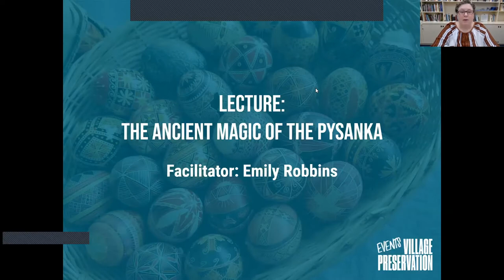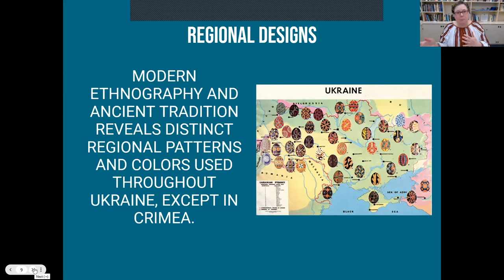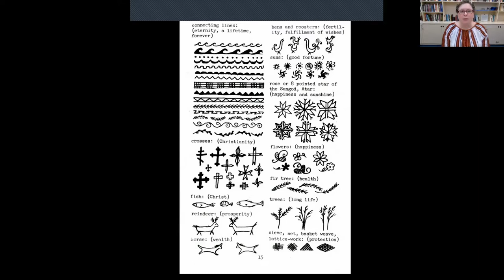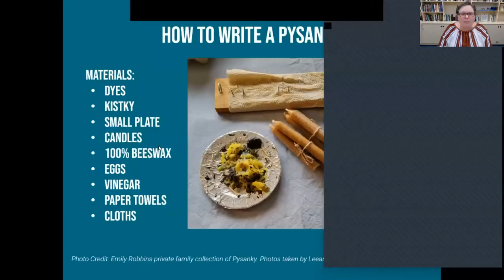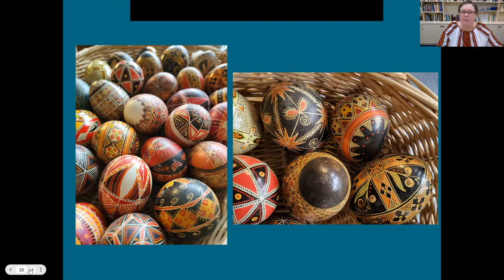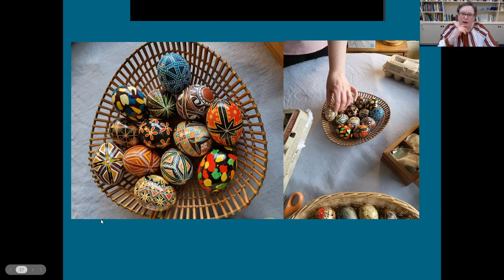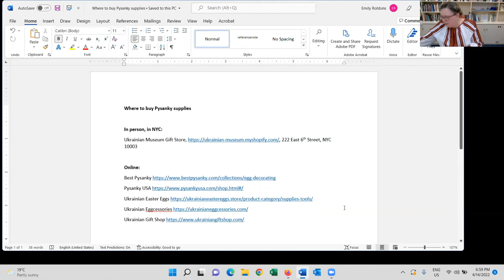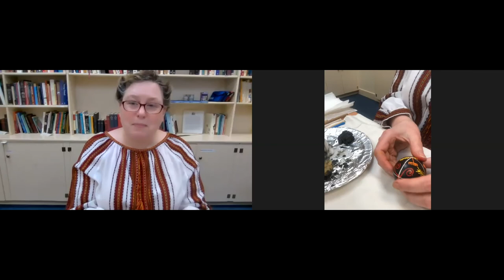Lecture: The Ancient Magic of the Pysanka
Join Village Preservation to learn about the history, significance, and craft of Pysanky (Ukrainian Easter eggs.) Explore this cultural craft that reflects the East Village’s Ukrainian culture. We’ll discover about the process of creating a pysanka as well as getting a look at one Ukrainian-American family’s pysanky collection. You’ll see several tools and techniques used for writing pysanky and have an opportunity to ask Emily Robbins questions about the history, meaning, and influence of pysanky from pagan times to now.

On her mother’s side, Emily Robbins (She/Her) comes from a Ukrainian Orthodox clerical family. Her great grandfather Metropolitan John Theodorovich founded what is now the Ukrainian Orthodox Church of the USA She has practiced the art of pysanky, the Ukrainian Easter egg, since age 7. She has taught the craft since 1986 at institutions ranging from Cornell University to the Ukrainian Museum in New York City. Born in Manhattan, she now resides on the Upper West Side and works as an editor.